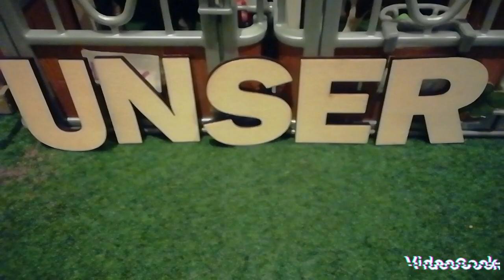Das neue Nein erste Kanal Intro 🐎😎📱